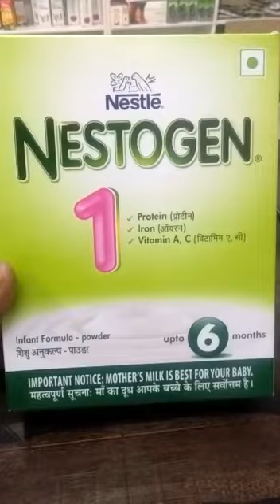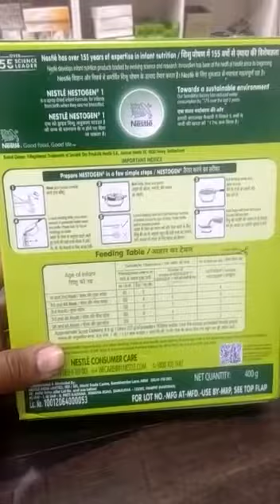NESTOGEN MILK POWDER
Nestogen powder
nestogen powder kaise banaye
baby powder
netogen 1 number
nestle
nestogen 6minth se kam baccho ke liye